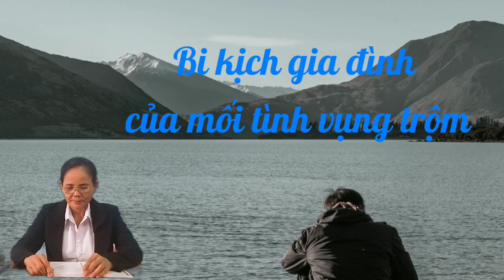Kết Cục Buồn Của Người Phụ Nữ Ngoại Tình - Vượt qua xế chiều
Câu chuyện kể về người phụ nữ đã lên chức "bà ", mặc dù đang chung sống cùng chồng, con, nhưng   lại thường xuyên có quan hệ ngoài luồng với người đàn ông khác và một kết cục buồn đã đến...
Although she is living with her husband, Ms. H still secretly has sex with another man and a family tragedy happened, her son entered the monastery, and the family was broken.